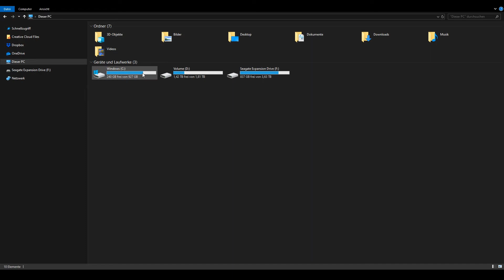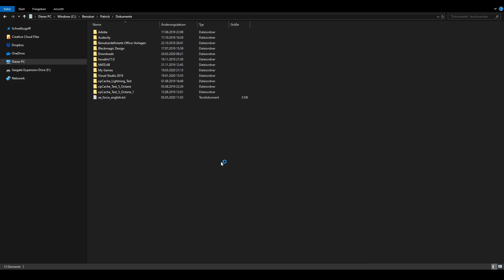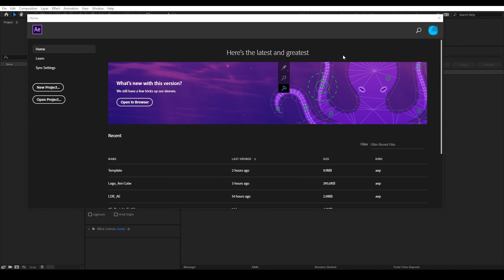Motion Design | Ep.01: Kurzinfo: After Effects auf Englisch umstellen | GANZER KURS DEUTSCH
Ep.01/53 des Grundlagenkurses "Motion Design", den ich bis 2021 an der H-BRS gehalten habe.
Kursthemen:
- Grundlagen Motion Design
- Animation
- Einstieg Adobe After Effects
- Einstieg Maxon Cinema 4D